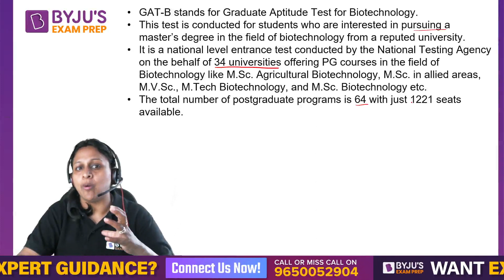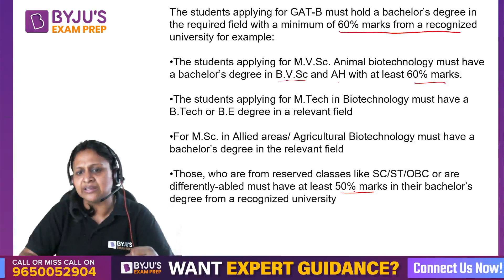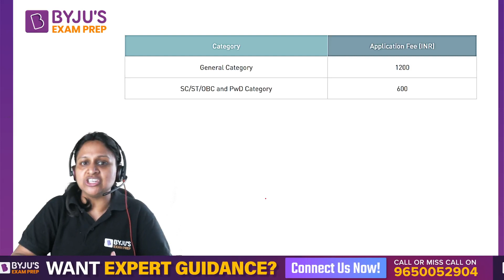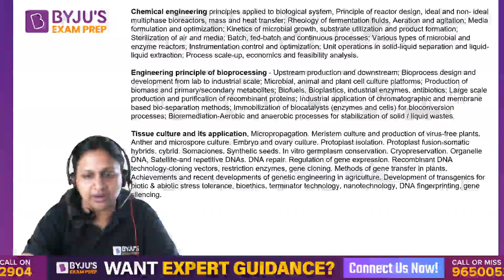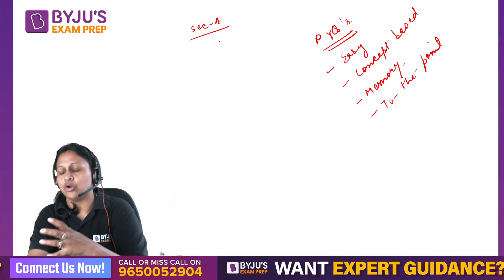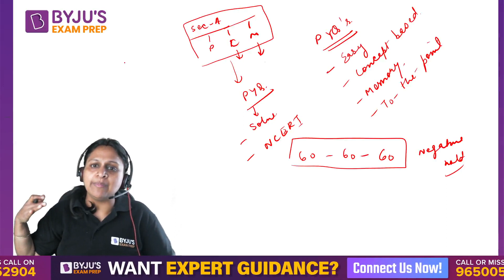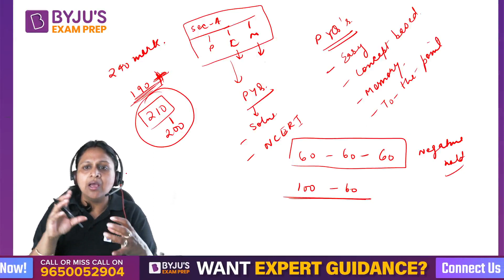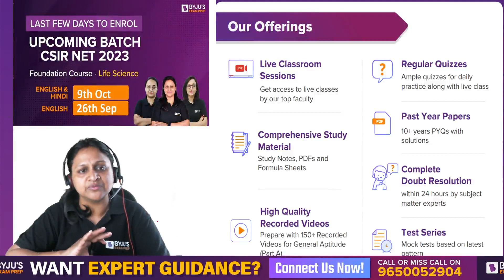GAT B 2024 | Eligibility, Syllabus, Exam Pattern | Prep Startegy for GAT B 2024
This video will provide complete information on GAT B 2024, its syllabus, exam pattern & application process

Ace CSIR NET 2023 Exam Through LIVE Classes & Notes

Talk to our Counselor, Enrol for LIVE Video Lectures & Best Online Courses for CSIR NET 2023 Exam Here

Register FREE - BYJU’S Exam Prep Workshop For Your CSIR NET 2023 Exam Preparation

🏆 Watch out Their Success Journey Here
For Complete CSIR NET Exam Revision
Clear the CSIR NET Exam with BYJU'S Exam Prep CSIR Experts. Get all updates on CSIR NET Exam pattern, syllabus and preparation strategies to enhance your performance in the CSIR-NET Exams. BYJU'S Exam Prep CSIR UGC NET is the most comprehensive exam preparation platform for CSIR NET Exam Preparation.